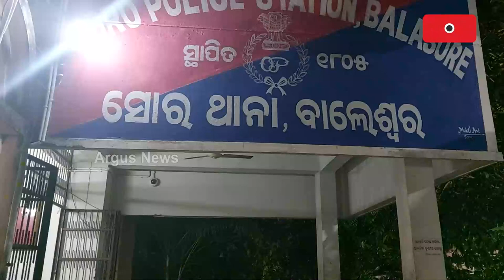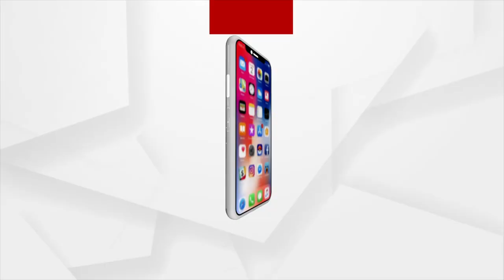Woman Catches Husband Red-Handed With Lover